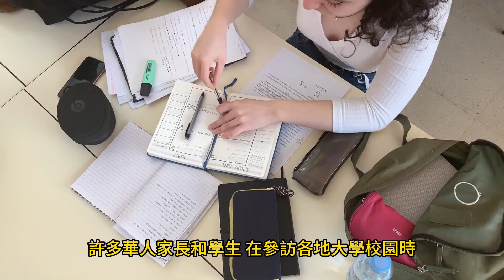校園飯堂合不合口 影響學習生活品質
教育文摘
鄭雅仁教授專欄

中秋節吃月餅？
對於不少的大學走讀生和寄宿而言，校園餐廳的伙食良寙，直接關係著學習的情緒和生活品質。
許多華人家長和學生，在參訪各地大學校園時，通常都是從六項標準衡量個別學校的候選資格，包括學術水平、運動競技、課外活動、多元包容、校園生活、日常氛圍。
其中，「學生在校每天吃什麼？」是關係到莘莘學子校園生活品質的重要因素。
大學本科和研究生總人數超過46,000人以上的洛杉磯加州大學（UCLA)，不僅連續七年經過評鑑是全美首屈一指的公立大學，而且也是全國最注重校園飲食文化的高等學府。
由於洛杉磯加州大學的學生來自全美和全球，「眾口難調」是主觀的形式；如何透過餐飲的選擇、內容和環境，引導擁有各種飲食偏好的教職員和學生，體驗、嘗試、接受多樣的口腹文化，這也成為大學校園文化的新話題和新景觀。
農曆八月十五中秋節，在校園餐廳和寄宿寢室享受月餅，目前物流業者已經可以代勞；至於越來越多的大學校園，重視集思滿足（師生）消費者的多元背景和需求，此舉果然值得點讚。

2024年9月9日